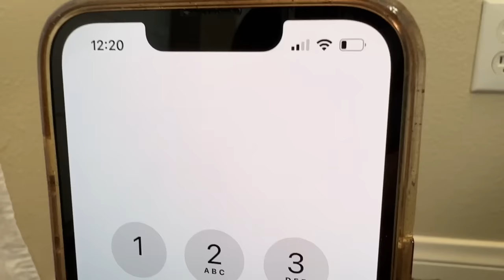Corgi Confronts a Burglar!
Isn't everything scarier when you're home alone? Hammy and Olivia confront a burglar, who is really just a pizza man the came to deliver Hammy's wild pizza order.

More From Hammy and Olivia Here on YouTube